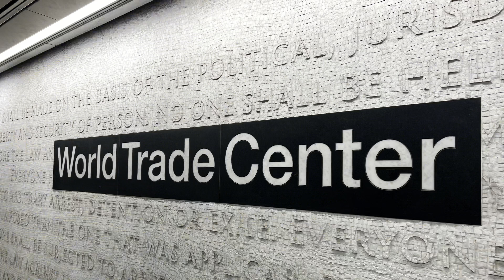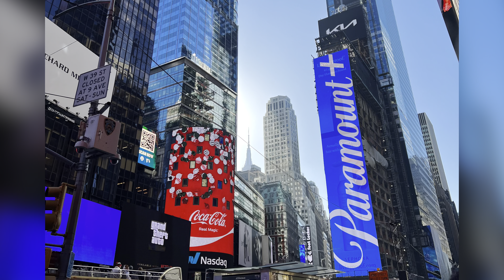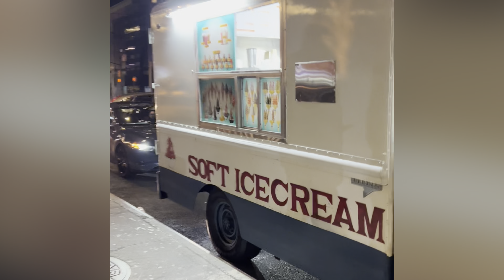Wild Wave in New York (USA) 🇺🇸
New York, the city of superlatives located on the east coast of the USA, what pulsates with all its facets and individuality.

By the way, I am advertising for the German fashion brand "elvemworlds" at the foot of the World Trade Center Memorial in the shimmering night lights of the city.

Welcome to Wild Wave !

The fashion concept and its current three collections

"Are you brave enough to dive?", "Progrès", and "FURIEUSE" provide inspiration from the world of street style, underlined by loaded short clips that provide insights into various video cuts and editing options for videos.

Wild Wave is also worldwide and shows us how beautiful the world is with all its facets with corresponding travel videos.

Besides, I show my preference for dancing and playing drums and present my live performances in front of an audience and thus pursue my two greatest passions.